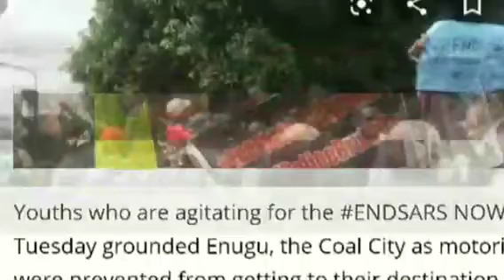HĒ@VY PROTEST IN ENUGU AS MONARCH IS SHØT DĒ@D